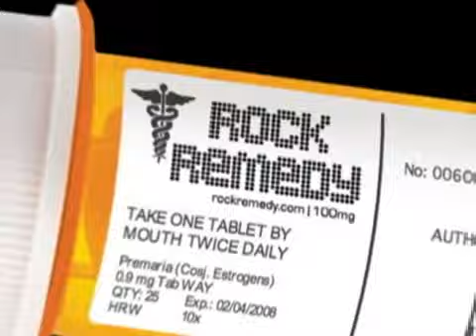Voyager One Interview Part 6 of 6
Voyager One talks about a project they contributed to that honors The Cure and more on RockRemedy.com

Part 6 of 6  Distributed by Tubemogul.